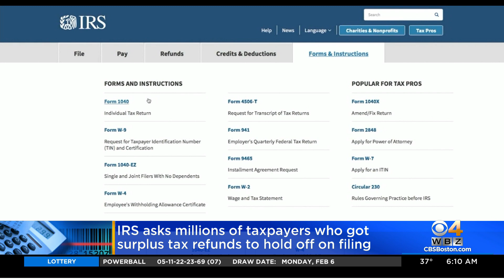IRS asks taxpayers in Massachusetts, other states that issued tax rebates to wait to file taxes